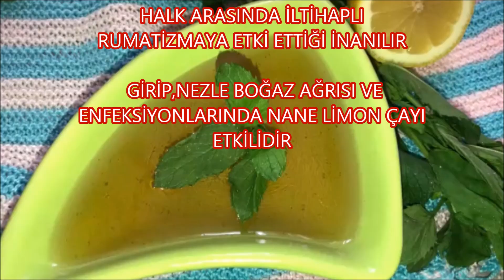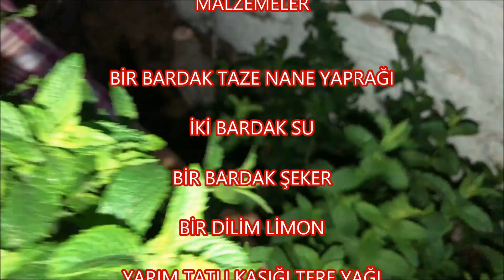NANENİN FAYDALARI NELERDİR NANE REÇELİ NASIL YAPILIR